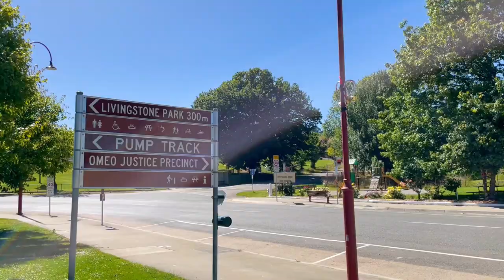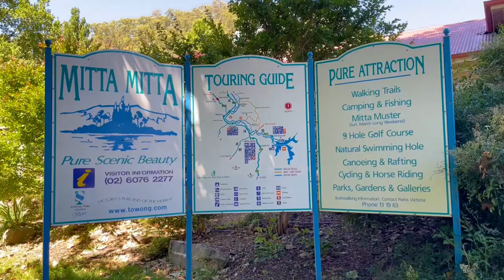An Adventure Motorbike Ride through the Great Alpine Road on Suzuki V Strom 1000 | S1-E6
Last day of this trip and I am returning home via Omeo, Mitta Mitta and Wodonga.

Omeo VIC

Witness Omeo's beautiful hilltop vistas on the edge of the Snowy Mountains, along the Great Alpine Road. This pioneering mountain town is renowned for its gold mining history, high country cattle grazing and historic buildings.

Mitta Mitta NSW

Mitta Mitta is a small rural hamlet in the Mitta Valley nestled between Mount Misery and Mount Welcome. Its charm is based on the quiet beauty of the valley where fishing, bushwalking, fossicking for gold, visiting the old gold mining sites and simply relaxing are the prime attractions.

Campgrounds Between Omeo and Mitta Mitta:

Anglers Rest Area, Middle Creek Camping Area, Big River Bridge Campground and Lightning Creek Campground.

Lake Hume

Lake Hume is an impressive body of water held by an awe-inspiring dam wall and is an easy 15-minute drive from Albury Wodonga. There's something for everybody at Lake Hume.

For the adventurous, there is wakeboarding, water-skiing, tube-riding and stand-up paddleboarding.

For those who like a gentler pace, the foreshore is the perfect place to enjoy a picnic, fire up a barbecue and experience the mountain views while you connect with friends and family.

Fishing enthusiast have been casting off into Lake Hume for generations. Try your luck hooking one of our local freshwater specialities, Murray Cod, Rainbow Trout, Redfin and Golden Perch.
Before you bait your hook make sure to grab yourself a Victorian Fishing License that covers you for the entirety of Lake Hume (NSW and Victoria).

CAMERA GEARS: Insta 360 One X2, DJI Mini SE Drone, iPhone 12, Nikon D7100 DSLR

MY RIDE: 2019 Suzuki V Strom 1000 XT (Mods done - Givi's Crash Bars, Skid Plate and Tank Bag. Benelli LED Lights, Puig Dark Smoked Windshield, Mitas E07 Tyres, Navigation Bracket Mount Phone GPS Holder and Grip-Puppies Grip Cover, Panniers and Top Box came with the bike).

RIDING GEARS: MotoDry Rallye 2 All-Seasons Adventure Jacket & Pants, Revit Eclipse Summer Jacket, O’Neal Shorty ATV Boots, LS2 MX701 Explorer Helmet, Dririder Nordic 3 Winter Gloves, Dririder Street Summer Gloves, Fox Main 2 Goggles, Fodsports Helmet Intercom